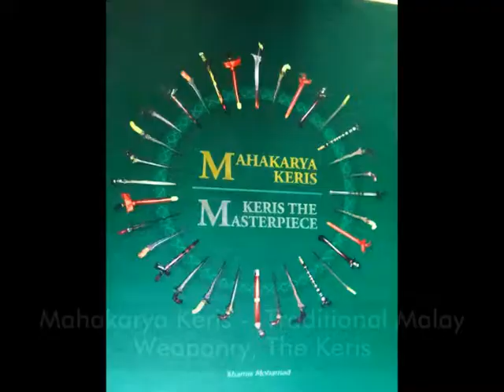Road to Agro Tourism with CAM Caravan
Agro-Tourism is a tourism concept that offers tourist an assortment of activities to the agriculture sector. As Malaysia is a country rich in agricultural resources.

The Road to Agro Tourism is a special program organized by the Malaysian Tourism Council (MTC) with the support from Ministry of Tourism and Culture Malaysia (MOTAC) and the Ministry of Agriculture & Agro-Based Industry Malaysia to promote interesting domestic Agro Tourism destination.

Within this trip, which was held from the 12th - 14th December 2017 (3D2N). Traveling with caravans and convoys from MARDI HQ in Serdang to Cameron Highland, Pahang and back to KL

Detail of the trip:
(1st Day)
-Journey starts from MARDI HQ @ Serdang
-Durian Orchard @ MARDI Kuala Kangsar ( Durian Buffets)
-Visit Craft/Cultural Center @ Enggor
- Masjid Ubudiah
-Istana Iskandariah
-Overnight in @ Sayong Resort (Caravan Park available)

(2nd Day)
-KC Kwang Farm Cameron Highland
- Kg Tmn Sedia Homestay Cameron Highland
- Mardi Cameron Highland
- Overnight in Mardi (Caravan Park available)

(3rd Day)
- Cameron Valley (Bharat tea plantation)
- Harriston Chocolate Factory
- End